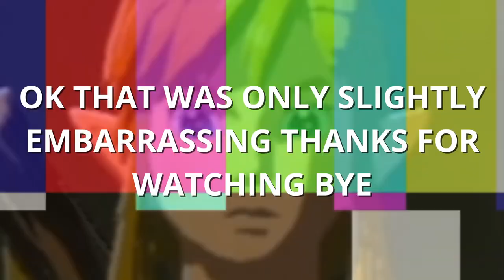BOTW Highlights #1 - First Playthrough!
Having so much fun with this I decided to make a highlight video!